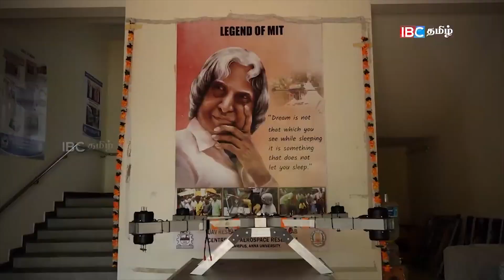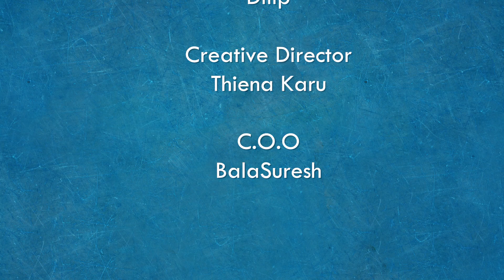MIT Daksha Team : அடுத்த தலைமுறை வாகனம் இது தான் ! | Drone Taxi NextGen Transport | Helicam | Corona